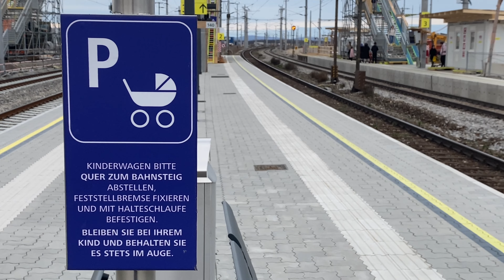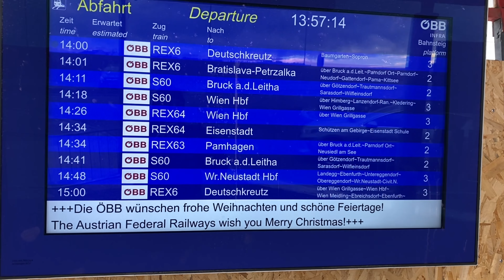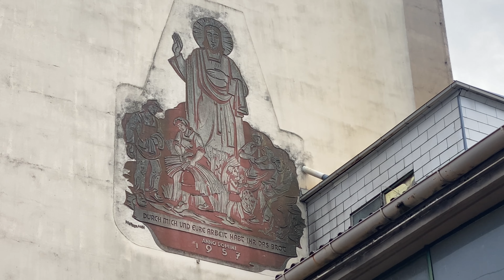Besuch der Baustelle in Gramatneusiedl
In diesem Video habe ich die Baustelle des Bahnhofs Gramatneusiedl besucht. Sehr viele Züge waren heute am Stefanitag nicht gerade zu sehen. Wie durch Geisterhand konnte ich die Züge, welche im Bahnhof waren, auch bereits vorher auf freier Strecke ￼filmen. (Danke an meine Frau als Co-spotterin @wunderschönewelt111) viel Spaß! ￼

In this video I visited the Gramatneusiedl train station construction site. There weren't many trains to be seen today on St. Stephen's Day. As if by magic, I was able to film the trains that were in the station on the open route beforehand. (Thanks to my wife as co-spotter @wunderschönewelt111) have fun!

Dans cette vidéo, j'ai visité le chantier de construction de la gare de Gramatneusiedl. Il n'y avait pas beaucoup de trains à voir aujourd'hui, le jour de la Saint-Étienne. Comme par magie, j'ai pu filmer au préalable les trains qui se trouvaient en gare sur la voie ouverte. (Merci à ma femme en tant que co-spotter @wunderschönewelt111) amusez-vous !

En este vídeo visité las obras de la estación de tren de Gramatneusiedl. Hoy, día de San Esteban, no se veían muchos trenes. Como por arte de magia, pude filmar de antemano los trenes que se encontraban en la estación en la ruta abierta. (Gracias a mi esposa como co-spotter @wunderschönewelt111) ¡diviértete!